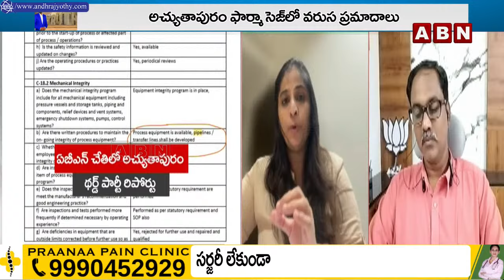అప్పుడు నువ్వు ఏం పీ** జగన్.. | TDP Leader Gayatri Fire On Ys Jagan Comments | ABN Telugu